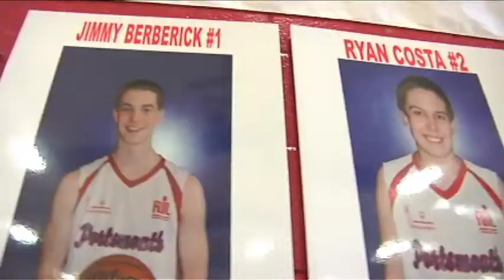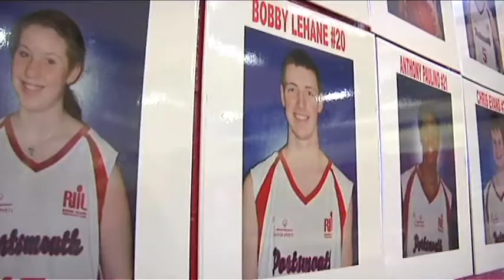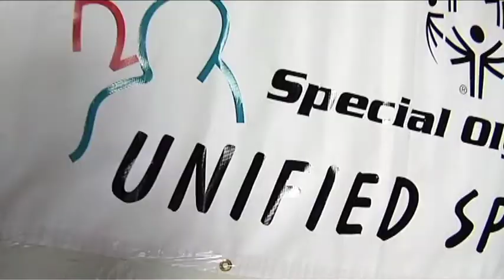Unified Basketball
Cox Sports' Varsity Life looks at Unified Basketball